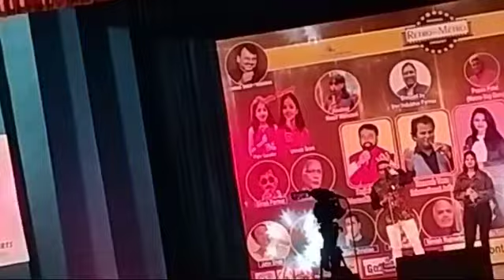May 3, 2024